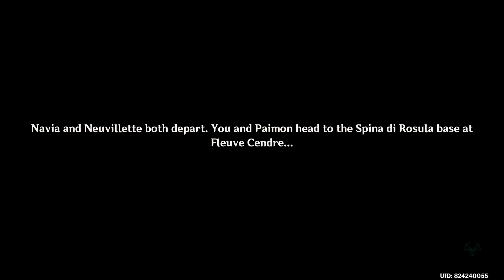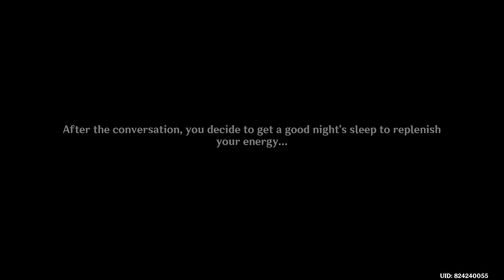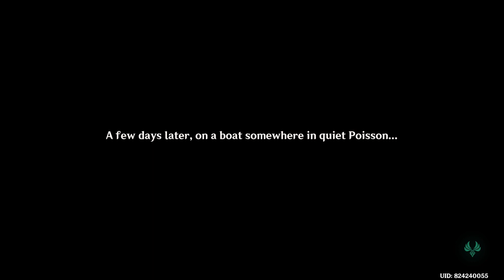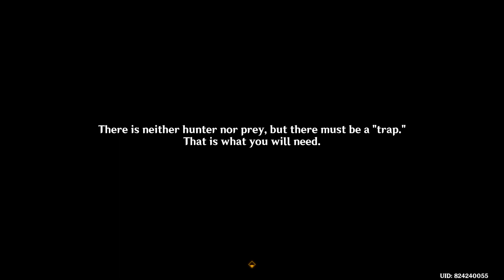Genshin Impact 4.2 | Archon Quest: Chapter IV: Act V - Part 2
Genshin Impact is an action role-playing game developed by miHoYo, and published by miHoYo in mainland China and by Cognosphere, d/b/a HoYoverse worldwide. It was released for Android, iOS, PlayStation 4, and Windows in 2020, on PlayStation 5 in 2021, and is set for release on Nintendo Switch. The game features an anime-style open-world environment and an action-based battle system using elemental magic and character-switching. A free-to-play game monetized through gacha game mechanics, Genshin Impact is expanded regularly through patches using the games as a service model.

Genshin Impact takes place in the fantasy world of Teyvat, home to seven nations, each of which is tied to a different element and ruled by a different god. The story follows The Traveler, an interstellar adventurer who, at the start of the game, is separated from their twin sibling after the two land in Teyvat. Thereafter, the Traveler journeys across the nations of Teyvat in search of the lost sibling, accompanied by their guide, Paimon. Along the way, the two befriend myriad individuals, become involved in the affairs of its nations, and begin to unravel the mysteries of the land.

"Now that my magic is spent,
Please, O judge, lift the chains from my soul!
Never again consign me to dance alone upon this lonely isle.
My last glimmer of hope I offer up to you."

Masquerade of the Guilty is the fifth act in Chapter IV of the Archon Quests. These quests focus on the nation of Fontaine. Masquerade of the Guilty is the fifth act in Chapter IV of the Archon Quests.

Summary: At the Fortress of Meropide, the Traveler and Paimon wake up; aware that their "sentence" is over, they head out to sign the release papers with Monglane. During the process, the prison shakes, surprising everyone, so the Traveler decides to talk to Wriothesley if he knew anything about it. Wriothesley reminds them that the seal that Neuvillette had placed earlier would not fail, and if it did, the inmates would be in a panic; rather, the tremor came from the surface. After seeing the two off, they head to the Palais Mermonia to speak to Neuvillette.